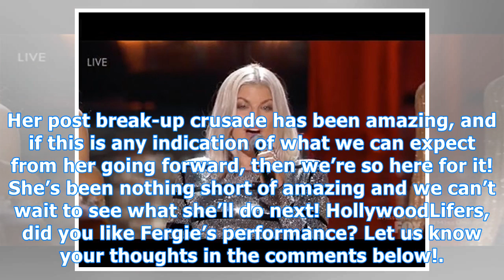Fergie dazzles in show-stopping performance during 2017 miss universe pageant